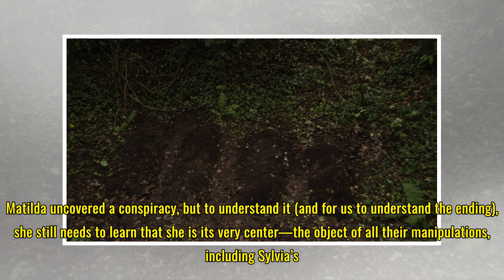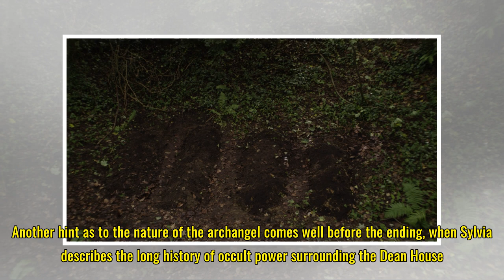What happened to Matilda in the final episode of new Netflix series ‘Requiem’?